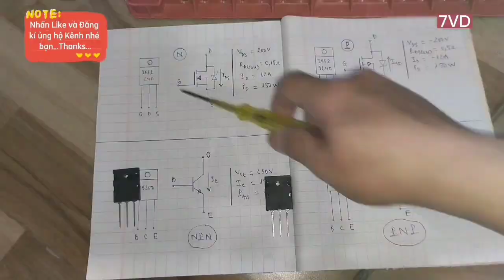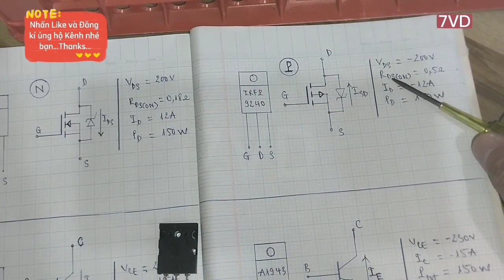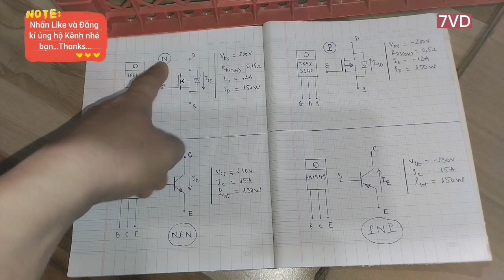so sánh Cặp Mosfet IRFP240_IRFP9240 và C5200_A1943